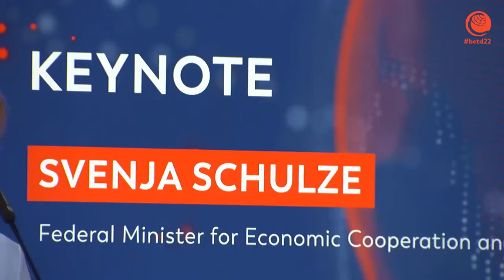betd22 Svenja Schulze - Keynote [DE]